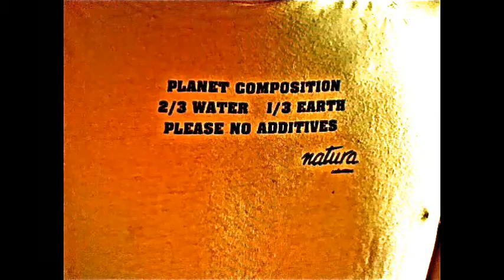Los Lokos Del Loki ft. Charly & J2D2 - COLLONS COM PLOU (Badumix) prod.JuanItunes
Directament del Loki Estudios i sense passar per la casella sortida,
Charly Kalatraba i J2D2 treient la feina vella i curant ferides.